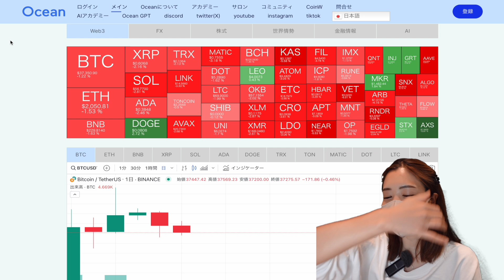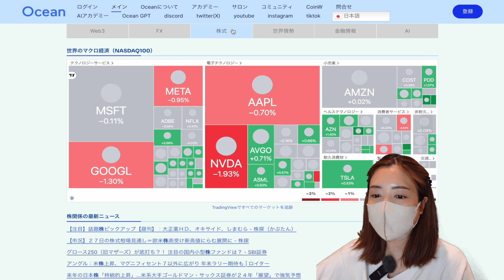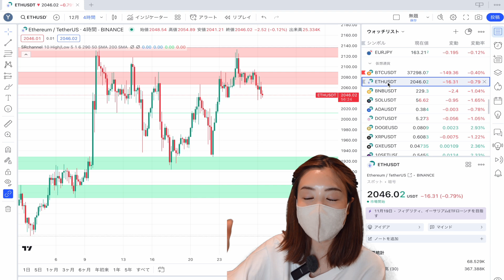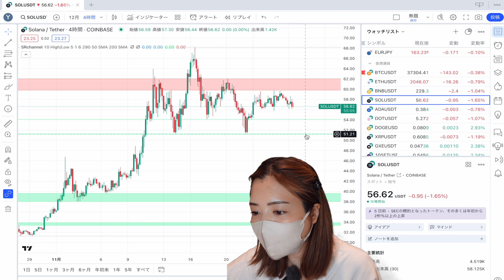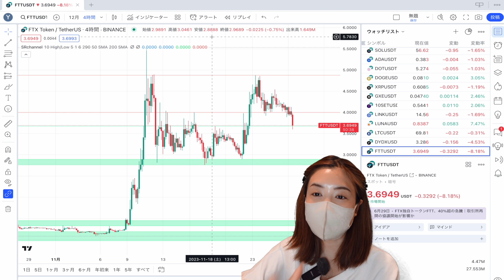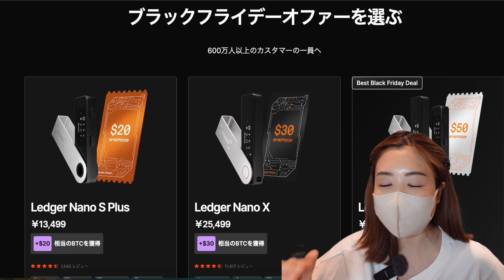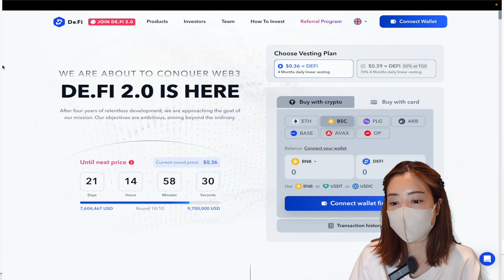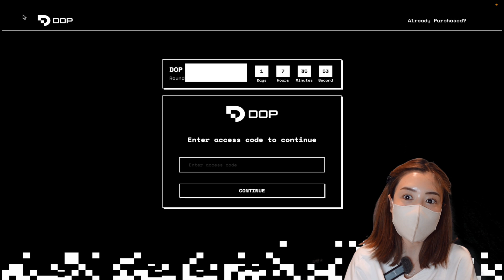仮想通貨今後の展望🔥アルトコイン最後のチャンス！将来〇〇倍有力🚀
🔥CoinW　新規登録&入金で最大$30,500獲得！KYC 必要なし。
📝プロのトレーダーからトレードを学ぶ(条件クリアでインジケータープレゼント中🎁)：

🔥Tradingview
世界中の投資家・トレーダーが愛用。欠かせない必須アイテム

💰Ledger
世界No.1ハードウェアウォレット

注目のアルトコイン💥💥🌏
🚀t𝗼𝗺𝗶
𝗗𝗢𝗣 を使用して、資産とその閲覧者を完全に制御します。(匿名性とプライバシー問題解決）

tomi は、DAO によって運営される分散型 Web を確立する Web3 インフラストラクチャ ベースのプロジェクトです。

※ベータ版公開中！ベータ版終了次第有料化。今すぐ登録✨

❤️楽しく簡単に学習できる仮想通貨専門プラットフォーム